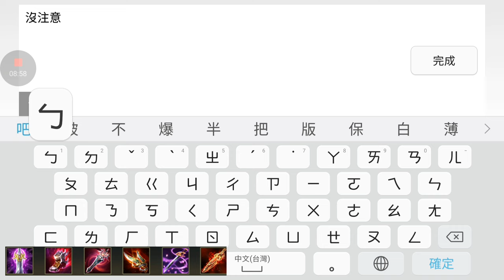【乘號】×傳說對決#89-悟空（哥強的不是三棒的力量，而是蟄伏的藝術）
嘿～大家好我是乘號
想要學【BeatBox】的朋友
請每個【禮拜天】來我的頻道坐坐

而每天都要玩的【傳說】當然是
【每天】都至少上傳一部嘍～
當然技術層面不是最強的
我只是喜歡分享自己所會的東西
那要變得更強，還需要各位大大多多指教了！